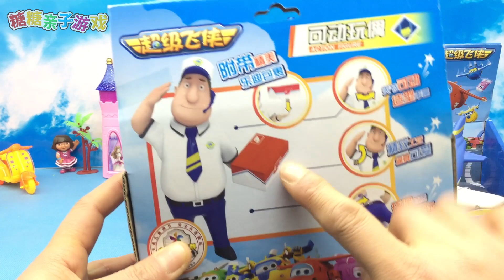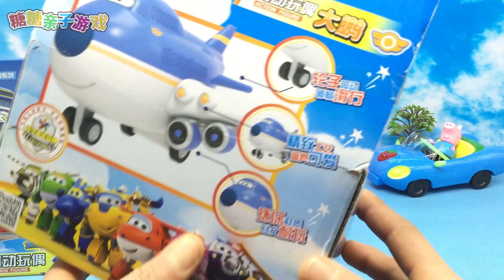超级飞侠可动玩偶 乐迪送快递